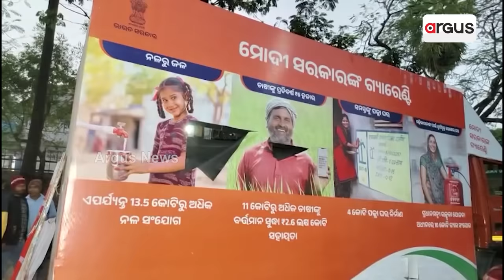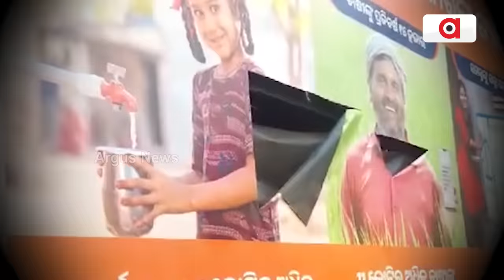BJD Blocked Modi Guarantee Rally In Dhamnagar || Odisha || Bhadrak || Argus News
BJD Blocked Modi Guarantee Rally In Dhamnagar.